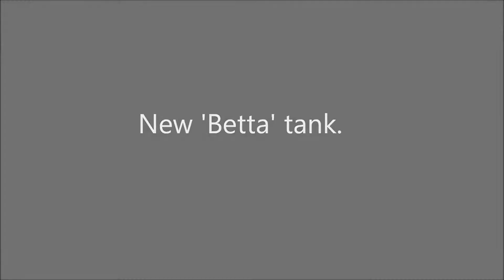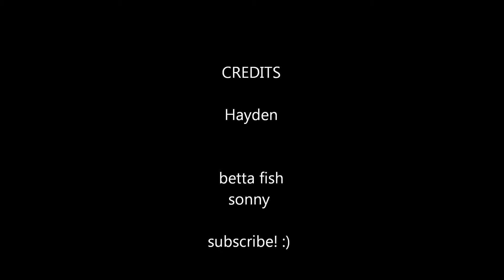Betta Tank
My betta/fishting fish tank :)